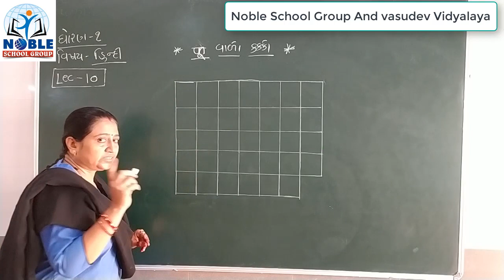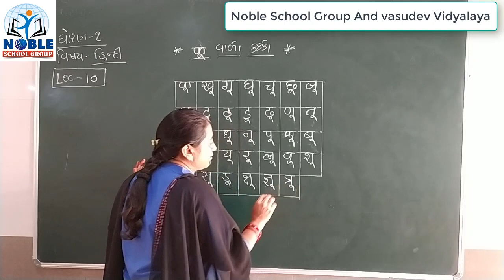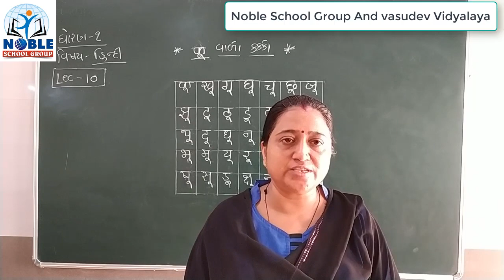Standard 1 Hindi Lecture 10 By Truptimadam